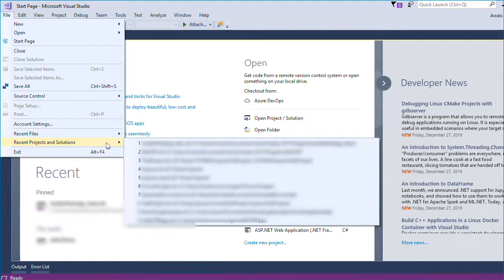Clear Recent Projects List - Visual Studio - Remove Projects & Solutions from Recent Projects List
You can now use the steps from video to clear your Visual Studio recent projects and solutions list.